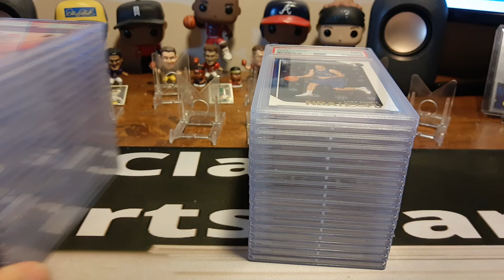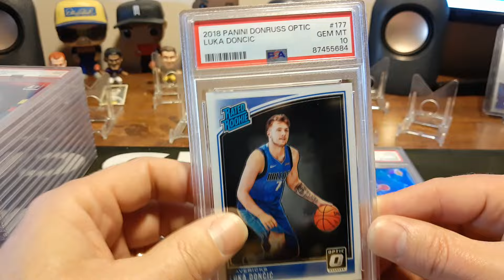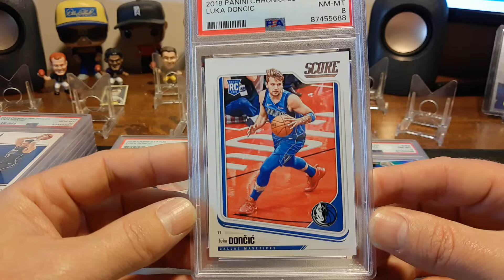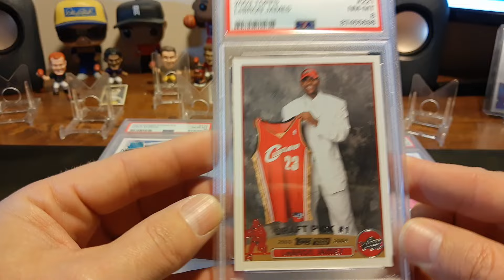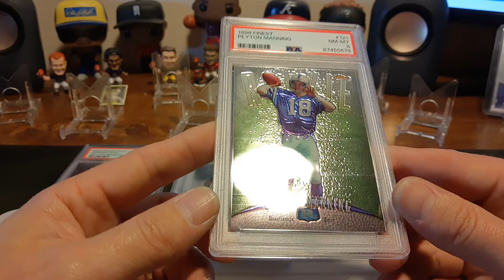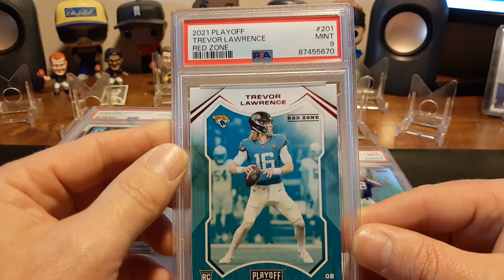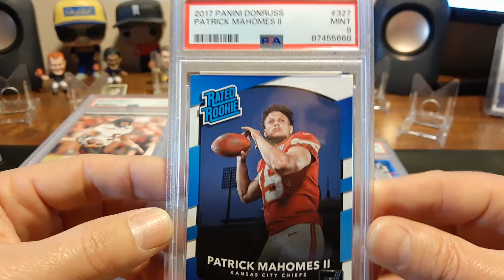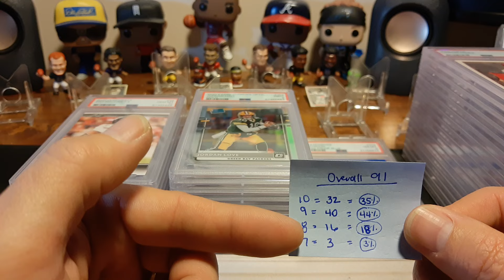My 91 card PSA results - Part 2 of football & basketball. Surprisingly Results! Hot rookies PSA 10!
Thanks for viewing especially all the loyal subscribers of the channel. I'm trying for the 2000 sub mark so every sub counts and thanks in advance.

I have a great time on my channel and try to provide new content weekly along with my team breaks, pack wars, blaster wars, pack jumbles, auctions and retail reviews. I break alot of retail with some hobby boxes and strive to give great reviews of new products. I am an avid collector and investor in baseball, football and basketball. I do dabble in some Pokemon with my daughter. She pops in from time to time on the channel.

Check out my eBay account as well for some great deals on singles and graded cards. My account is dwicl_97.

Feel free to message me anytime at which is also my PayPal (no notes in payment please) account name as well.

Once again thank you to everyone that takes the time out of your day to pop in my streams and posted video. I really appreciate it & Y'all keep on ripping. Clark Sports Card out.